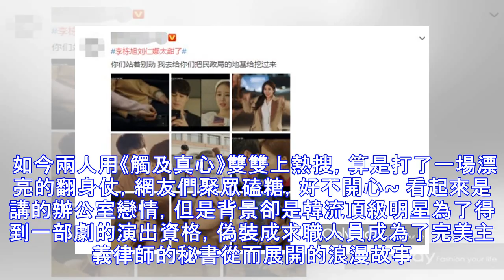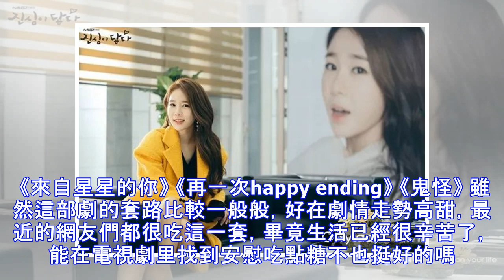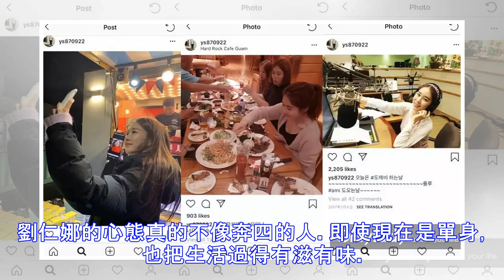這部甜出糖尿病的劇終於讓萬年女二劉仁娜熬出頭了！